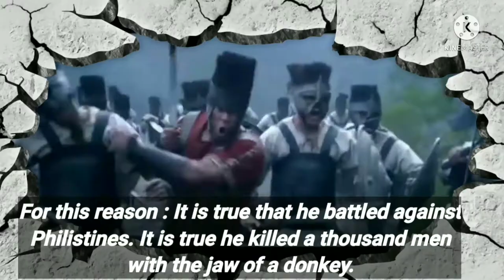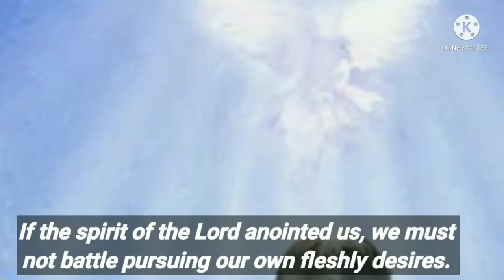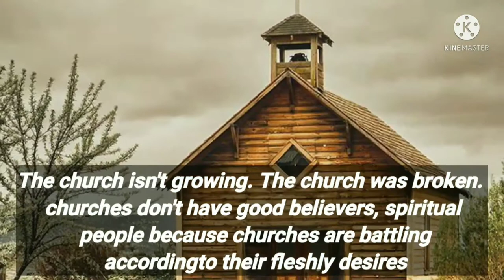Christian messages-Pastor.A.ArulRajaBATTLE OF FLESH- SAMSON-மாம்ச யுத்தம்-Tamil Christian message.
Christian message | blessing message |
Tamil Christian message | Tamil Bible study | Tamil Bible message | Christian motivational | Indraya vasanam | Today Bible verse in tamil | Tamil Bible words | Today Christian message in tamil

👉 TITLE DESCRIPTION :

God not called us for a miracle - Tamil Christian message - Tamil Christian motivational - word of God - Jesus message in Tamil

Dear brothers and sisters in the Jesus Christ,
 I sharing about importance of hating vain thoughts.
We are meditate in this video. God bless you.  Amen.

I used for this video clip for only i sharing word of God.

Note: All the images / pictures shown in the video belongs to the Respected owner of any pictures showed in the christian message video.